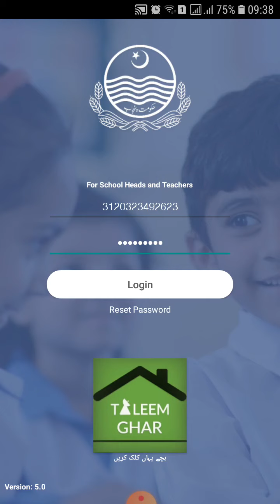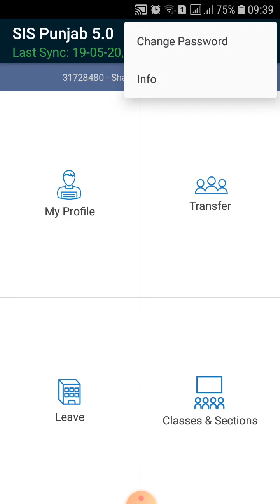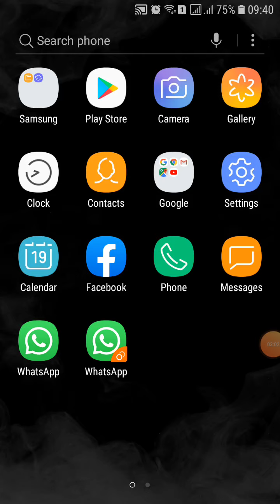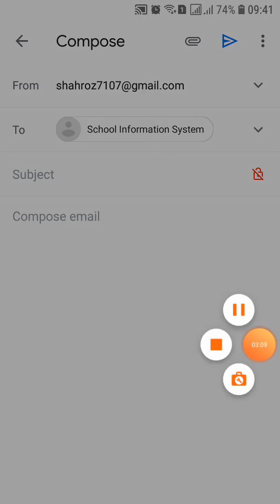How to change sis data || Data verify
This video contain method and information related to sis mail and data verify .

Shahroz Ahmed SSE computer science.
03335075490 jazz